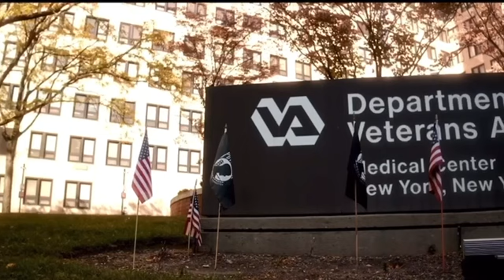$CEOS Short video introducing the Company to potential investors. Details on Acquisition of Vetcomm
PsyKey Inc. is vertically integrated in the research & development, production, and commercialization of therapeutic and medicinal entheogenic, adaptogenic, nootropic ingredients and formulations for its premium functional product lines which are developed by its mycology and botany experts. PsyKey understands the importance of access to support services and healthcare professionals and is continuously engaged in the development of tools that will aid in removing barriers and providing inclusivity. PsyKey is also engaged in the scientific development of patentable technologies pertaining to the composition, bioavailability and targeted delivery of entheogen-based therapeutics.

Recently the Company acquired Vetcomm. VetComm is a veteran's education, and benefits company focused on assisting the over 20 million United States veterans that qualify for underutilized annual benefits and owed compensation. As a result, billions of dollars in veteran benefits go unclaimed every month in the United States.

Psykeyworld.com
Vetcomm.us